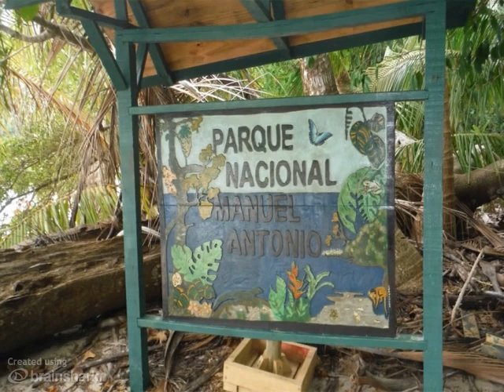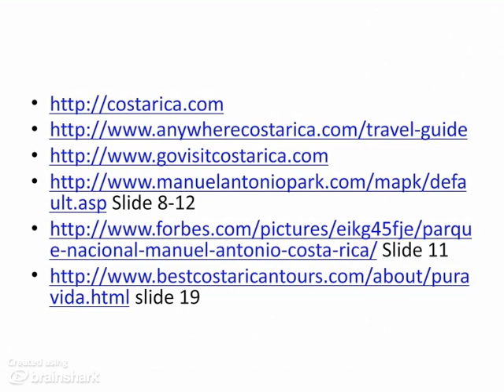Costa Rica: What I wish I knew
- This is a pecha kutcha style presentation highlighting Jaco and the surrounding area